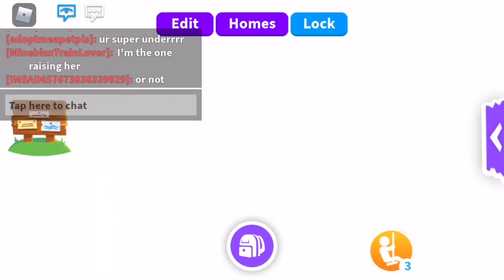My adopt me house tour pt.2(everything is missing)😑